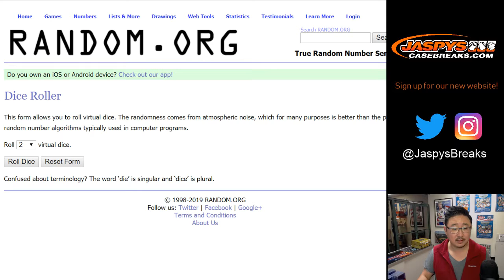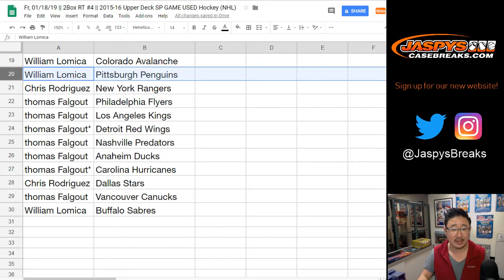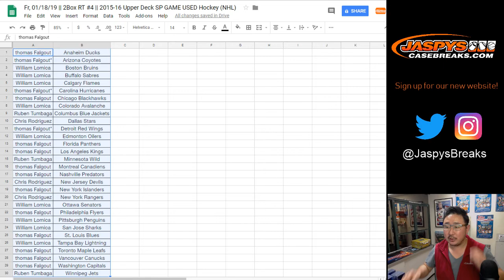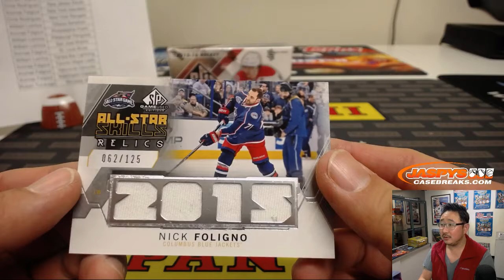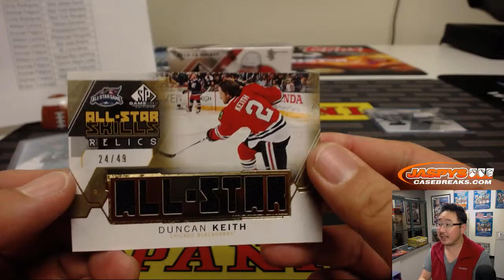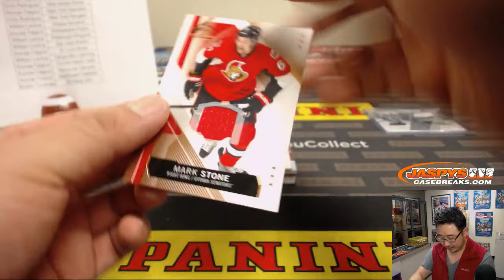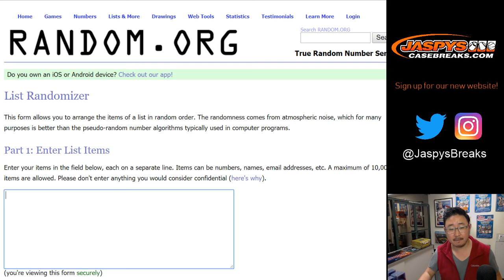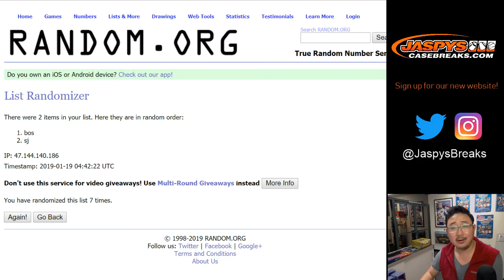Fr, 01/18/19 || 2Box RT #4 || 2015-16 Upper Deck SP GAME USED Hockey (NHL)